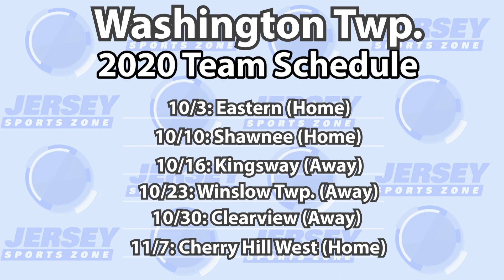Washington Twp. 2020 Football Preview | JSZ Camp Countdown